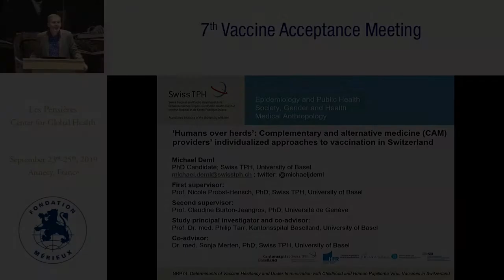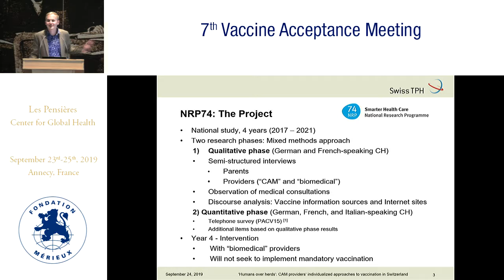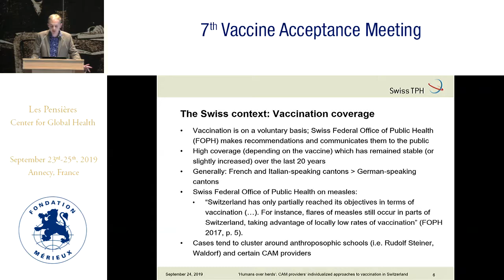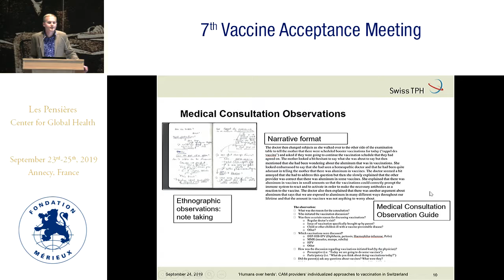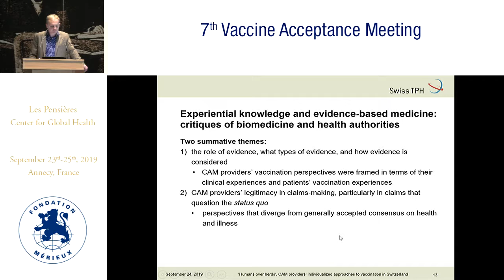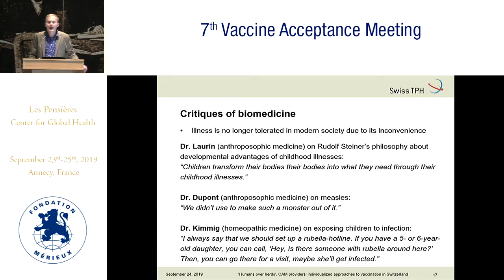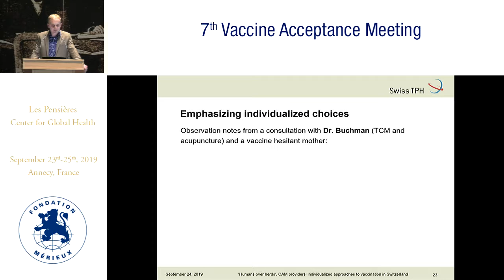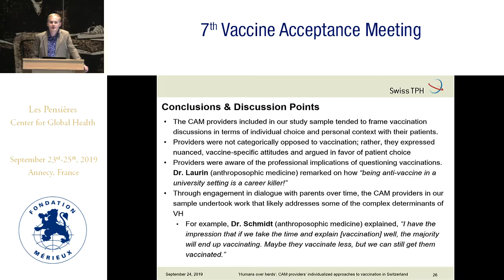Humans over herds: complementary and alternative medicine (CAM) providers’ individualized approaches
Michael DEML